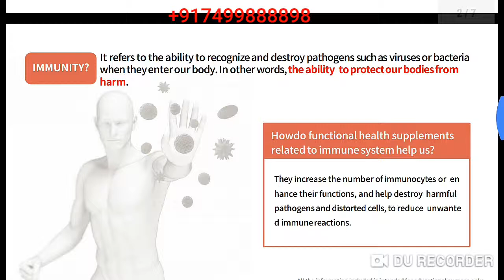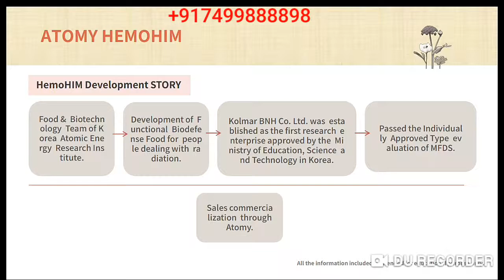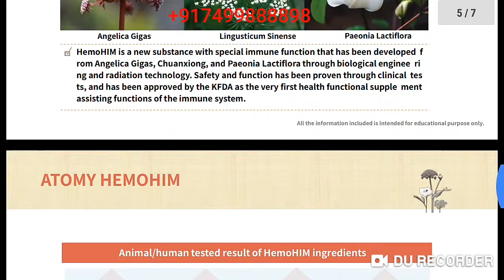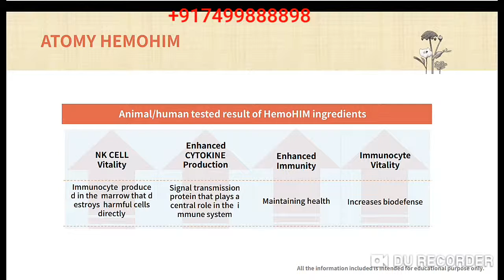HemoHim Cancer Immune System Increase the immunocytes, Destroy pathogens, Cytokine Production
Hemohim Increase the immunocytes, Destroy harmful pathogens, Cytokine Production, Enhanced Immunity